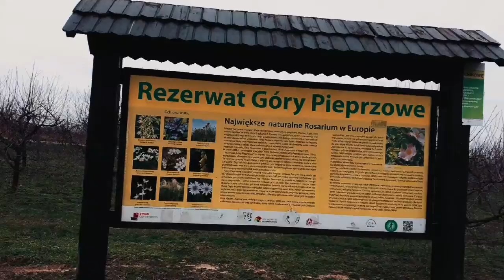10 km 🏃‍♂️🏃‍♀️ po Górach Pieprzowych w Sandomierzu 29.12.2019